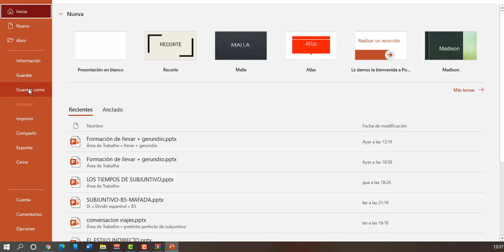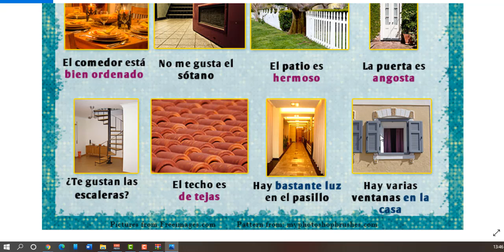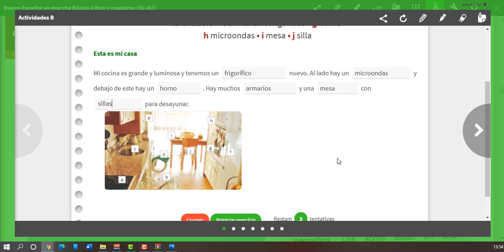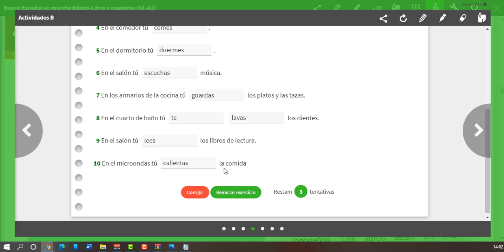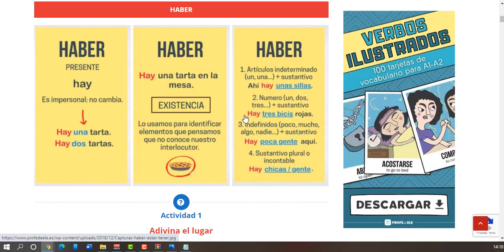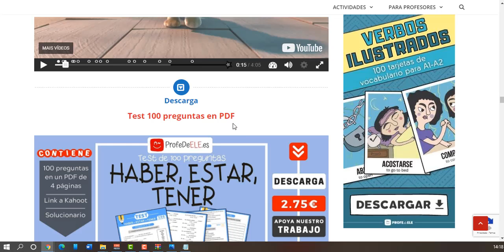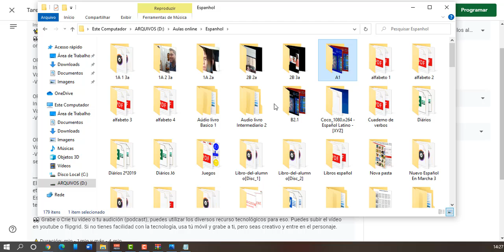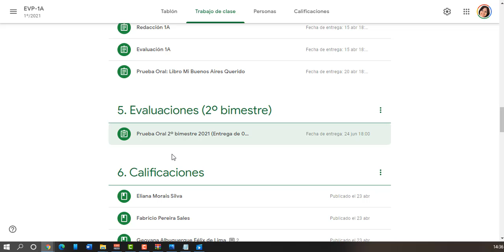Clase del 01 de junio de 2021 - 1A (Objetos de la casa)